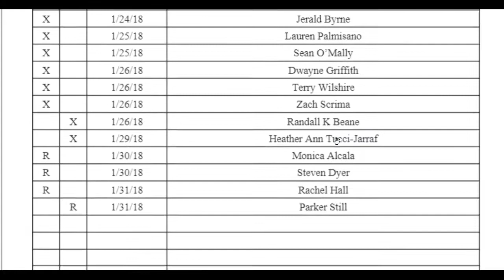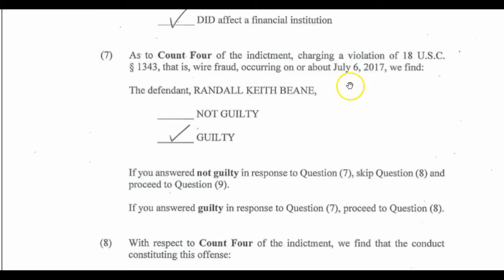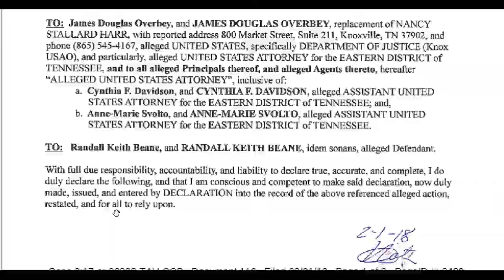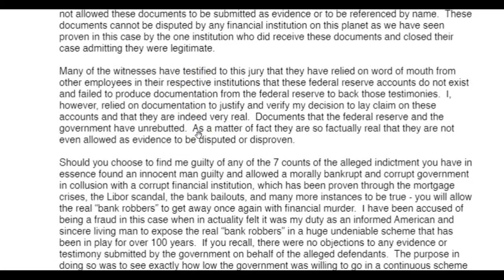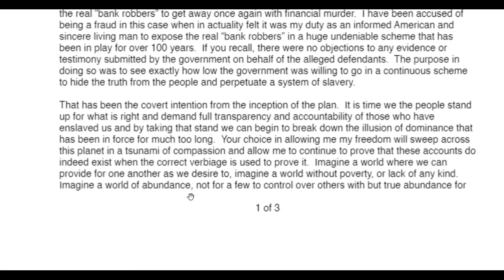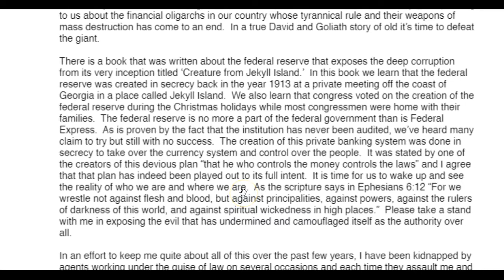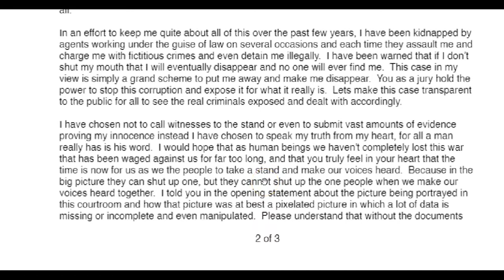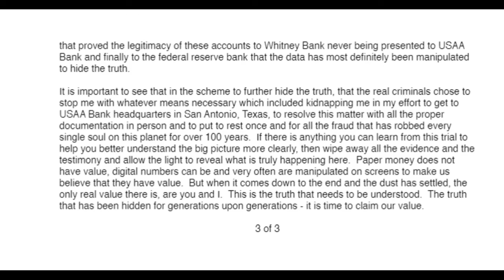Closing Statement/Witness List/HATJ&RKB